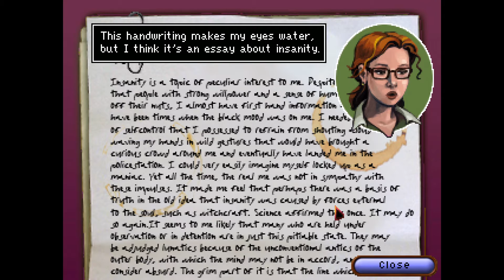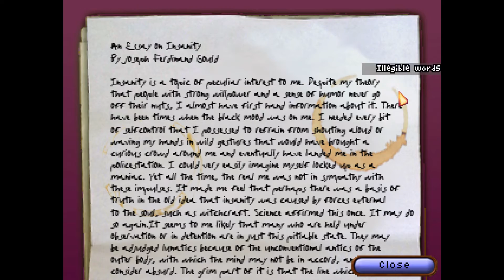The Diner | Let's Play Blind | The Blackwell Convergence | #7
Madeleine brought us to a strange place, that looks like a diner in limbo. By talking to her, we learn that we have to break the link between the Countess and her essence in there. When we enter, we come across Joseph Mitchell and Joe Gould. We speak to the latter and learn a bit about him. He even shows us an essay he wrote and demands we find him a cigarette. When we want one from Joseph he wants us to open the kitchen door first. With a paperclip we found on Joe's essay, we pick the lock and find the Countess's essence in the oven. We receive the cigarette from Joseph and hand it over to Joe. He is nice enough to give us one too, with which we can warm the essence out of the oven and break the link. Madeleine then returns us to our apartment.